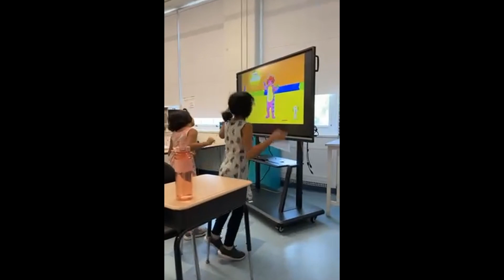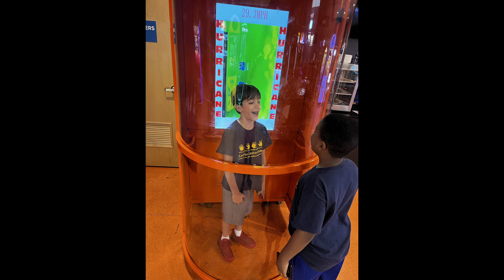Carver Summer 2022 at Columbus Magnet Academy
Here are images of our campers at the school, Beardsley Zoo, Maritime Aquarium, Lake Compounce, Bowling, and so much moire!